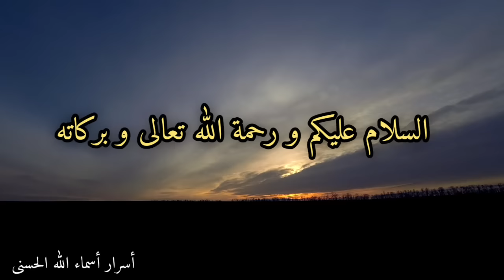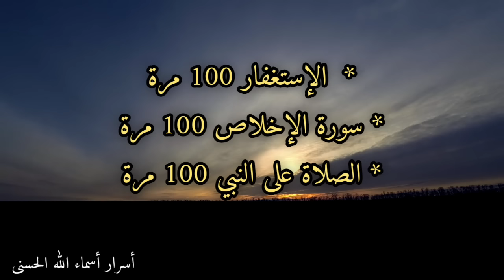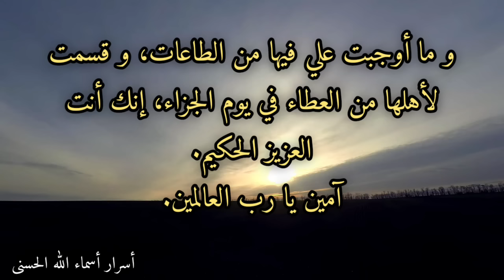ورد يوم الجمعة مع دعائه، لقضاء الحاجات و جلب الأرزاق و إستجابة الدعوات